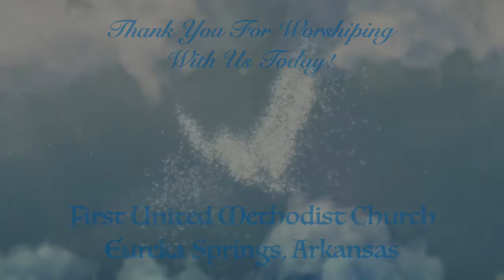August 29, 2021 Worship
We end our sermon series today with a bonus episode. if we are to preach the gospel of Second Chances we have to take a serious look at our enemies. Jesus had some challenging words about our enemies' list, and changing that to a prayer list is one of the least challenging requirements. Can you judge a person by their enemies? Can our anger towards another eventually cause us to grow to be like them? Can the cycle of violence and retribution be broken by vowing never to have enemies? If we believe in redemption, grace, forgiveness, and love should it not begin with those we consider our our enemies.
Our livestream is at 10 AM, and though you are welcome to join us in-person (masked, vaxxed, and social distanced) we encourage you to watch from home. Everyone can carry the virus and spread it to others, and we must do our part to help our hospitals and medical providers.  Our digital bulletin and online giving platform may be found